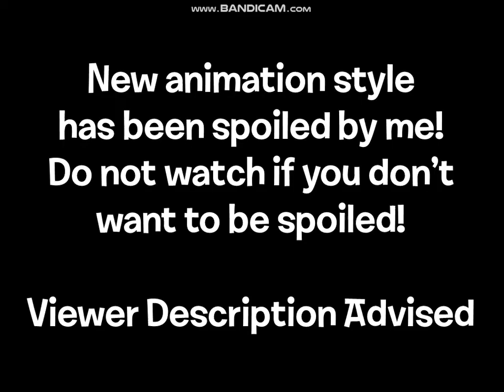Happy SSBU Release Day!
What the title says. Also, don't get spoiled by the new animation style!